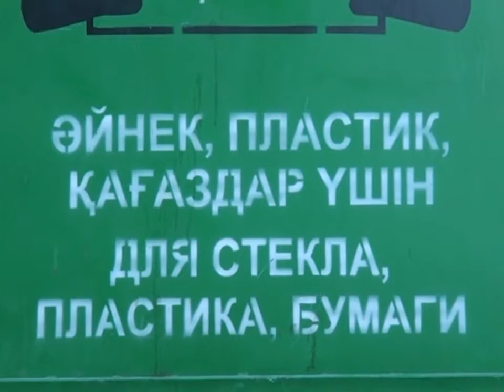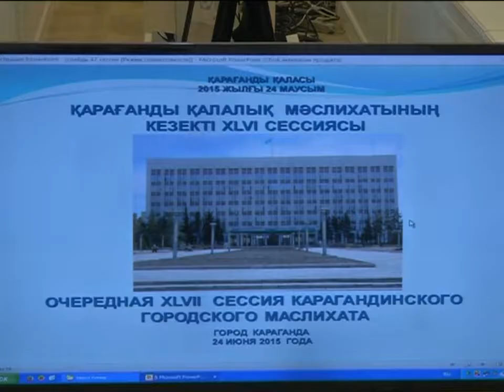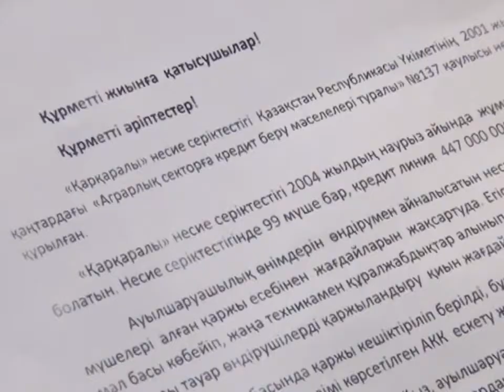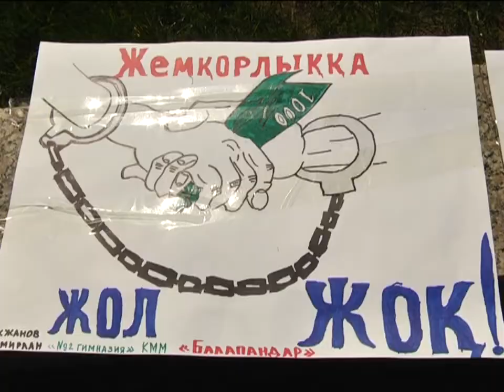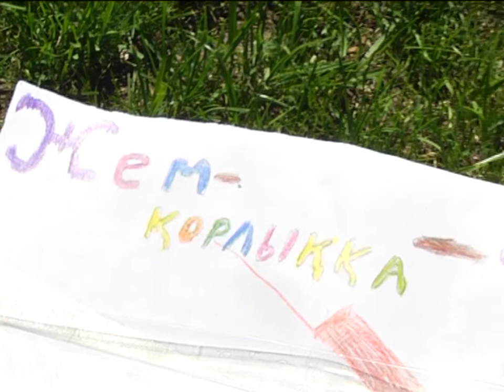24/06/2015 - Новости канала Первый Карагандинский